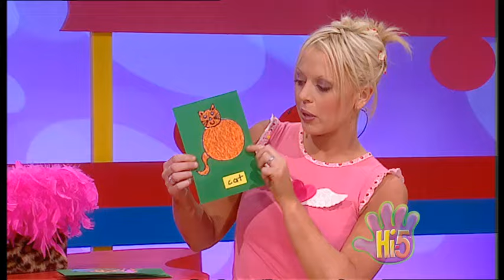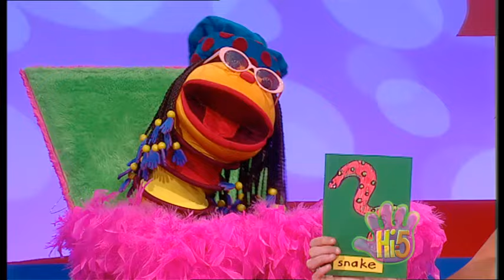Hi-5 Season 4 Episode 45